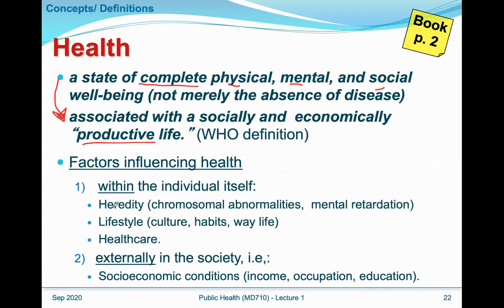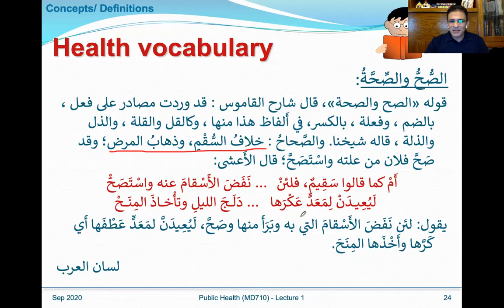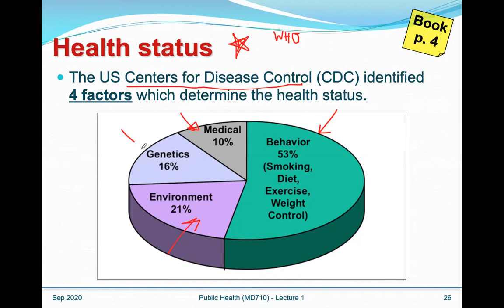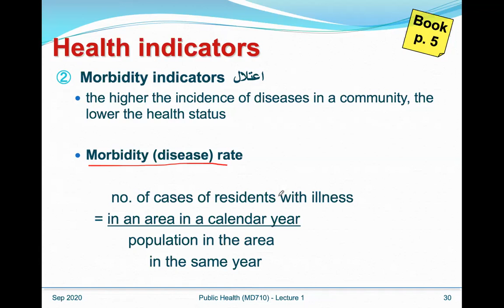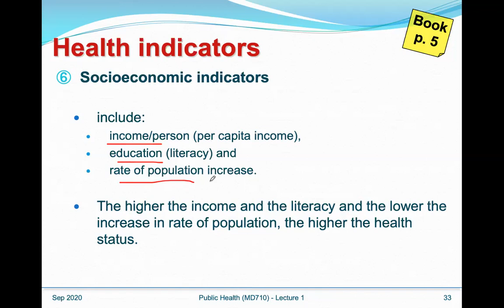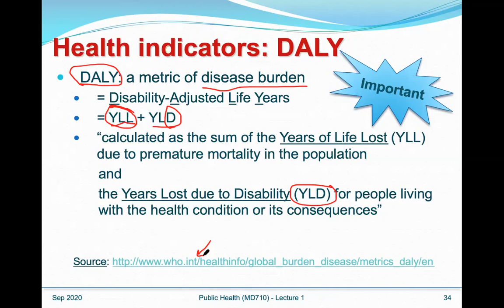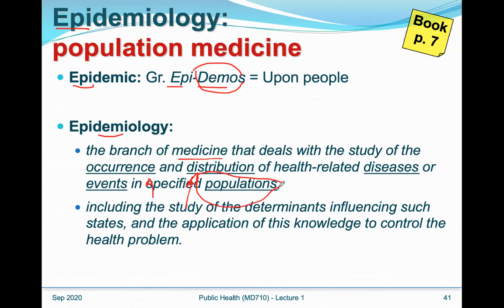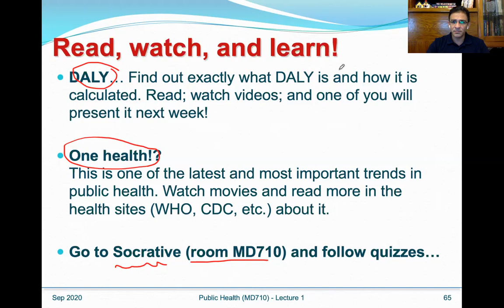Public Health and Preventive Medicine (MD710 2020) Lecture1B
First lecture of the Public Health and Preventive Medicine (MD710) in 2020  -Part 2: Health, health metrics, and public health

 الجزء الثاني من المحاضرة الأولى لمقرر الصحة العامة والطب الوقائي، وهو مقرر يقدم  لطلاب كلية الصيدلة جامعة القاهرة، المستوى الرابع، نظام الساعات المعتمدة (٢٠٢٠) ولكنه متاح للجميع في عام الجائحة...